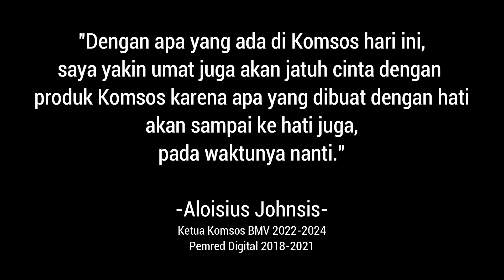Apa yang Dibuat dengan Hati, Pasti Akan Sampai ke Hati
Karena seorang penulis, Johnsis banyak memasukan unsur perasaannya pada berbagai karya yang dibuat bersama awak redaksi di Komsos BMV Katedral. Menjadi Pendiri Redaksi Digital pada 2018 lalu, saat ini ia menjabat sebagai Ketua Seksi Komsos BMV Katedral periode 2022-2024. Ia menjadi Ketua Komsos pertama yang berasal dari generasi milenial dan juga salah satu orang muda (usia 27 Tahun) yang duduk dalam Dewan Pastoral Paroki BMV Katedral Bogor.

Ia percaya apa yang dibuat dengan hati pasti akan sampai ke hati juga. Mungkinkah apa yang ia percayai itu akan terwujud?

Aloisius Johnsis adalah seorang pencerita dalam banyak platfom, salah satu favoritnya adalah melalui tulisan. Buku pertamanya terbit pada 2020 silam dan saat ini sedang dalam pengerjaan buku kedua. Ia juga menjadi Pemimpin Redaksi dalam penerbitan buku Tapak Jejak yang dilaunching pada Puncak Acara Semarak 125th Gereja Katedral Bogor. Saat ini ia menjabat sebagai Ketua Komsos aktif sejak 2022 sampai 2024 nanti.